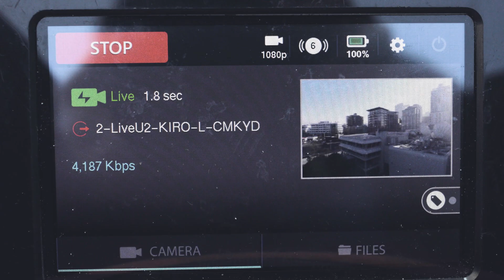In the Field with Kiro 7 News (Autel Robotics LIVE DECK)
The Autel Robotics Live Deck is a wireless video output accessory for use with EVO. Quickly pair any existing EVO remote with a single button to gain access to multiple video outputs such as HDMI, USB and Ethernet. Live Deck transmits full 1080p HD video at 60fps up to 7km away, allowing you to stream live video at strategic monitoring and command locations. Live Deck connects to a standard TV, computer (Windows or Mac OS) and compatible iOS and Android devices. A great solution for situational awareness on a job site, rescue operation, commercial video shoot, or broadcast production.

Special thanks to Kiro 7 News and Dan King for their help with this video.

Autel Robotics is based outside Seattle, WA with best in class 7-days-a-week customer support.